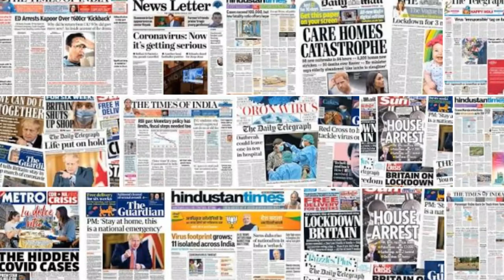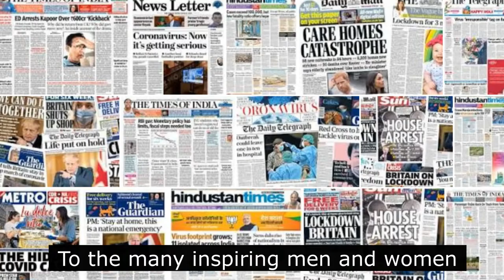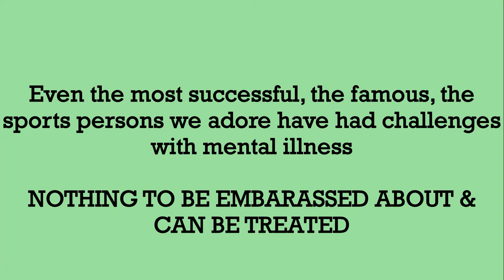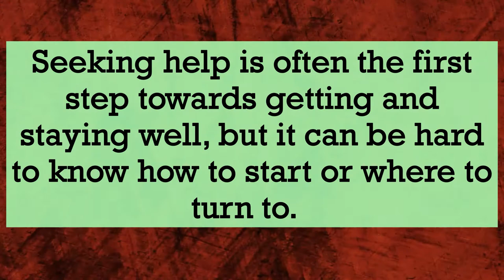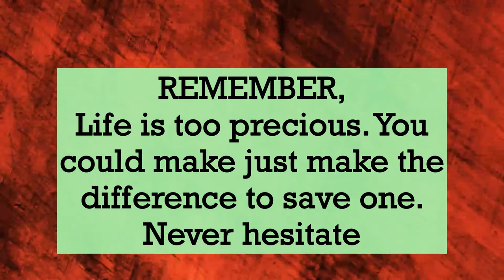Chamber Vlog - 11 - The importance of maintaining Mental Health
Research suggests that 1 out of 2 people suffered from mental health issues during this pandemic. Don't be embarrassed to ask for help - even some of the greatest sports stars have suffered from mental illness in the past.

Life is too precious - never hesitate to support those who are in need of help.

You might want to seek help if you're:

- Worrying more than usual
- Finding it hard to enjoy your life
- Having thoughts and feelings that are difficult to cope with

Useful Resource on Mental Health

Video is also a tribute to Steven Gerrard, Wilma Rudolph (diagnosed with polio and won 3 Olympic Gold Medals)

Usain Bolt
An eight-time Olympic gold medallist. Bolt is the only sprinter to win Olympic 100 m and 200 m titles at three consecutive Olympics (2008, 2012 and 2016).

Roger Federer
Swiss professional tennis player. He has won 20 Grand Slam singles titles—the most in history for a male player—and has held the world No. 1 spot in the ATP rankings for a record total of 310 weeks

Cristiano Ronaldo
Portuguese professional footballer. Widely regarded as one of the greatest players of all time, Ronaldo has won five Ballons d'Or and four European Golden Shoes.

Lionel Messi
An Argentine professional footballer. One of the best players of all time, Messi has won a record six Ballon d'Or awards and a record six European Golden Shoes. He has spent his entire professional career with Barcelona

Sachin Tendulkar
The former international cricketer from India and a former captain of the Indian national team. He is one of the greatest batsmen in the history of cricket. He is the highest run-scorer of all time in International cricket.

Neil Armstrong
An American astronaut and aeronautical engineer and the first person to walk on the Moon. He was also a naval aviator, test pilot, and university professor

Mahatma Gandhi
An Indian lawyer who employed nonviolent resistance to lead the successful campaign for India's independence from British Rule, and in turn inspired movements for civil rights and freedom across the world.

Nelson Mandela
South African anti-apartheid revolutionary, political leader, and philanthropist who served as President of South Africa from 1994 to 1999. He was the country's first black head of state and the first elected in a fully representative democratic election.

An American Christian minister and activist who became the most visible spokesperson and leader in the civil rights movement. King is best known for advancing civil rights through nonviolence and civil disobedience.

Barack Obama
A Hawaiian politician and attorney who served as the 44th president of the United States from 2009 to 2017. A member of the Democratic Party, Barack Obama was the first African-American president of the United States.

Albert Einstein
A German-born theoretical physicist who developed the theory of relativity, one of the two pillars of modern physics (alongside quantum mechanics). His work is also known for its influence on the philosophy of science. He is best known to the general public for his mass-energy equivalence formula E = mc2, which has been dubbed "the world's most famous equation"

Bill Gates
Best known as the co-founder of Microsoft Corporation. The Bill & Melinda Gates Foundation - The primary goals of the foundation are, globally, to enhance healthcare and reduce extreme poverty, and, in the U.S., to expand educational opportunities and access to information technology.

CV Raman
An Indian physicist who made groundbreaking works in the field of light scattering. With his student K. S. Krishnan, he discovered that when light traverses a transparent material, some of the deflected light change wavelength and amplitude. This phenomenon was a new type of scattering of light and was subsequently known as the Raman effect.

Lakshmi Menon, Bhavani Amma, Sreedevi Narayanan
Lakshmi along with Sreedevi & Bhavani Amma conceptualized Ammommathiri / Wicksdom, a project designed to provide a livelihood for the underprivileged elderly through crowdsourcing.  Chekkutty, Pen with Love, Covered amongst many other social initiatives.

Mother Teresa
Saint Teresa of Calcutta, was an Albanian-Indian Roman Catholic nun and missionary. In 1950, Teresa founded the Missionaries of Charity, a Roman Catholic religious congregation that had over 4,500 nuns and was active in 133 countries in 2012. The congregation manages homes for people who are dying of HIV/AIDS, leprosy and tuberculosis.

Subash Shenoy
Indian Basketball Player

Wilma Rudolph
American sprinter who became a world-record-holding Olympic champion and international sports icon in track and field

Steven Gerrard
He spent the majority of his playing career as a central midfielder for Liverpool, with most of that time spent as club captain, as well as captaining the England national team.